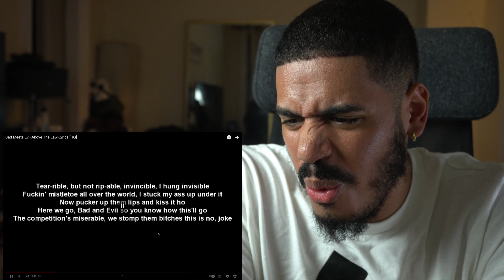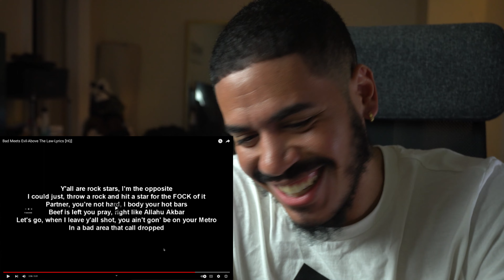EMINEM & ROYCE CAN'T BE TOUCHED - ABOVE THE LAW REACTION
Above the law reaction
Thanks for stopping by my YouTube channel, "It's Amaury"! As a content creator, I'm always exploring new ways to engage with my audience and provide fresh entertainment. Whether you're here for a laugh, to learn something new, or just to have a good time, I'm excited to have you along for the ride! If you're interested in promoting your brand, sponsoring my content, or have any special requests, please don't hesitate to drop me an email. Let's create something awesome together! above the law reaction